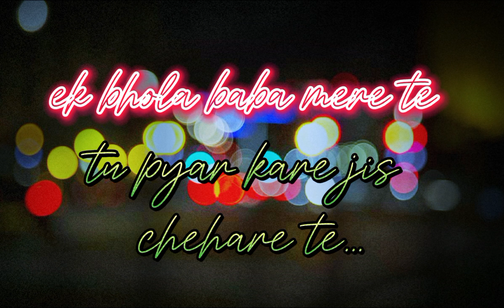💫Ek Bhola Baba Mere Te Tu Pyar Kare Jis Chehare Te.....❣️|| Gold E Gill || Hariyanvi Song....❤️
💫Hariyanvi Song. ❤️...
❣️Love song. 💞...
🙂Good song. 👌.